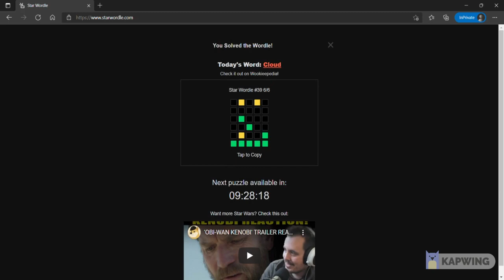A Wordle for Star Wars Fans? | Star Wordle 39 for March 11, 2022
Guess the [Star] WORDLE in six tries.

Each guess must be a valid 5 letter word (don't worry, our dictionary is... robust). Hit the enter button to submit.

After each guess, the color and pattern of the tiles will change to show how close your guess was to the word.